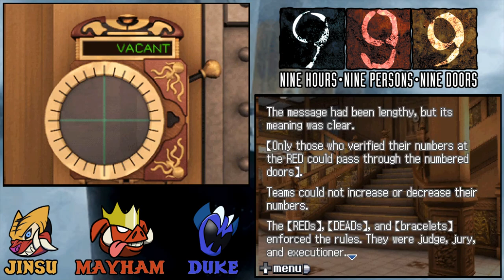999: Nine Hours, Nine Persons, Nine Doors (Episode 3) - Time To Split Up The Gang!